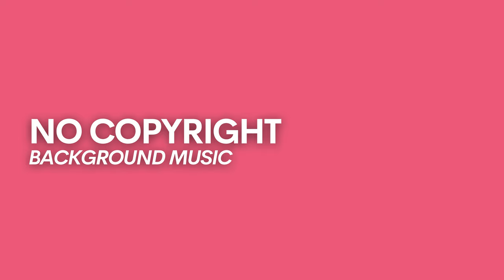This Is Why All Podcasts Use Trap Music In Their Intros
Podcast Intro Music trap
Welcome to our podcast where we bring you the hottest trap beats to kick off your episode! Tune in for some epic intro music that will get your listeners hooked from the start! Perfect for podcasts, vlogs, and more. Let's get the party started with Podcast Intro Music trap!